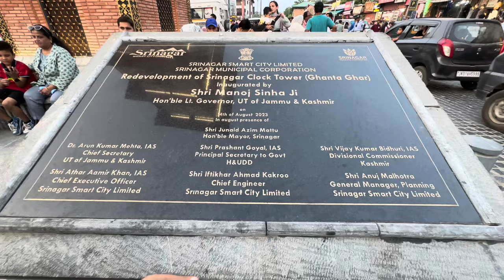Baltal Base Camp To Srinagar | Shri AMARNATH YATRA completed | Anshul Gera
Radhe Radhe ❤️🙏🏻